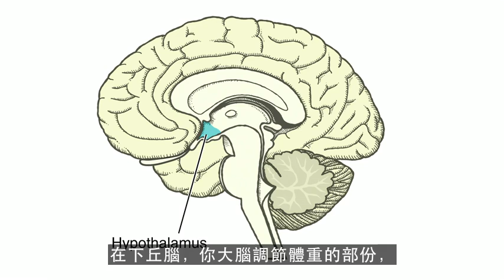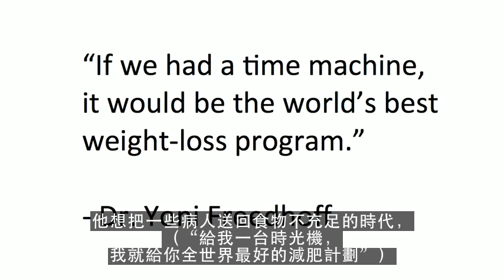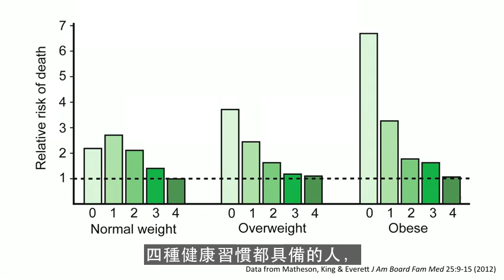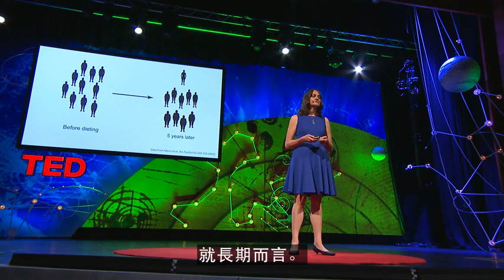為什麼減肥經常行不通(Ted 演講 中文字幕)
在美國，80％的女童到10歲時已經減肥過一次。在這個誠實、坦率的演講中，腦神經科學家桑德拉·阿莫特用她的個人經歷、結合背後的科學依據，闡述了重要的一課：我們的大腦如何調節管理身體，以及為什麼減肥不但經常沒有效果，反而對健康有損。她還分享了一些關於心平氣和、不去過分關心體重的生活方式的建議。
[書]
大腦開竅手冊
[相關演講]
為何有些人認為運動很難